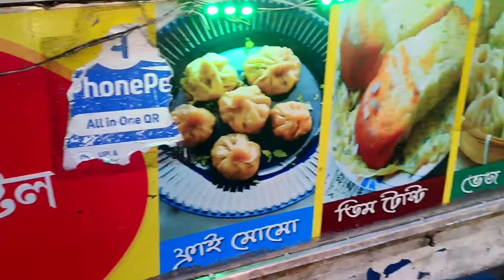নতুনত্ব জায়গা গেলাম ঘুরতে ।। বর কী দিলো সোনার ??